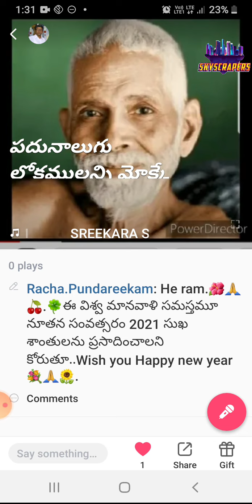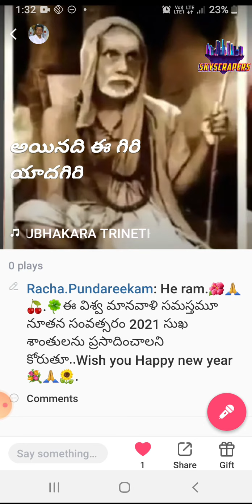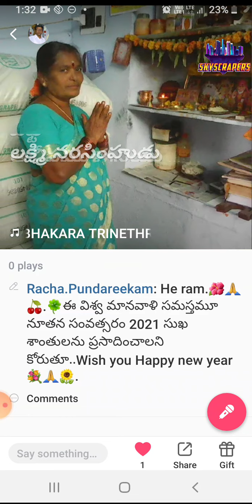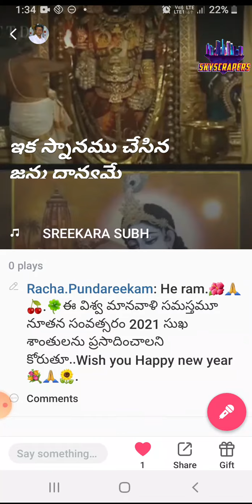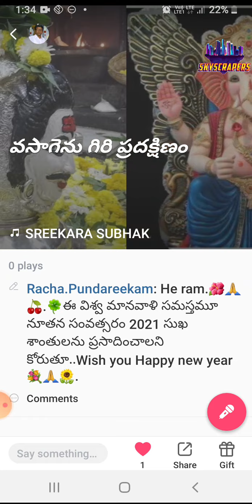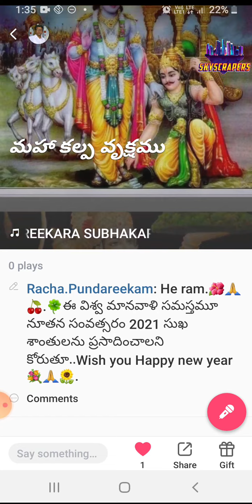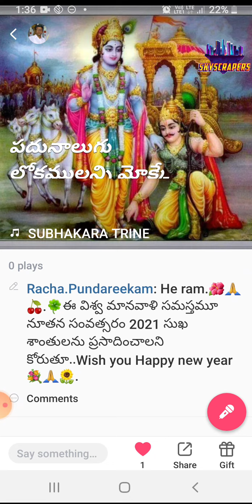sree kara shubhakara laxmee narasimha 🌷